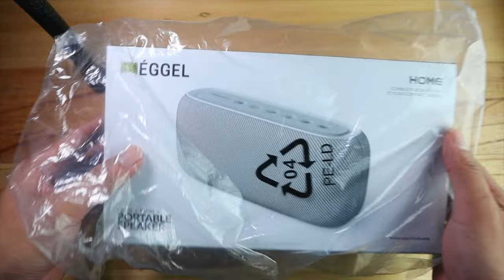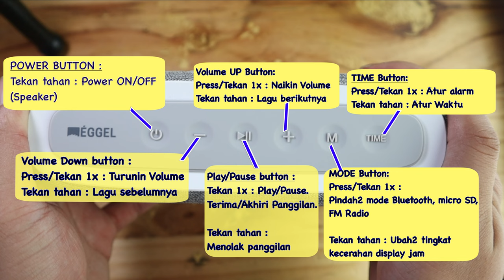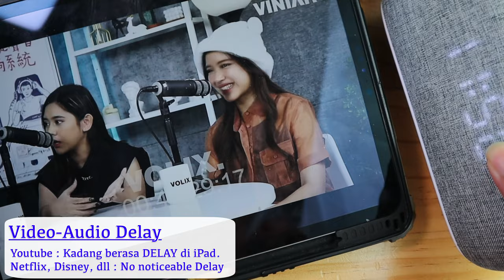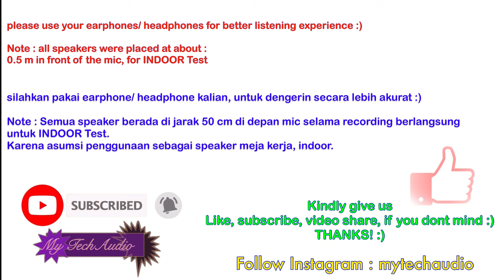Speaker Meja dari EGGEL! REVIEW EGGEL HOME Clock + Radio Bluetooth Speaker | VS EGGEL Active 2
Unboxing dan Review EGGEL HOME Clock & Alarm Bluetooth Speaker murah tapi fitur komplit!

Unboxing and review of EGGEL HOME Clock & Alarm Bluetooth Speaker.

Link Pembelian/Purchase Link (Indo):
EGGEL Home :

Video parts:
Unboxing & INTRO, HARGA : (0:00)
DESAIN: (1:14)
Fungsi JAM & ALARM : (4:02)
FM Radio : (5:23)
IP Rating : (6:09)
Baterai : (6:23)
Konektivitas, Bluetooth, Delay (Connectivity, Delay): (6:48)
Mic Samples (Untuk Call): (7:20)
Audio Samples : (08:19)
Audio Review Indoor & Vs EGGEL Active 2 : (11:30)
KESIMPULAN (Conclusion) : (16:59)